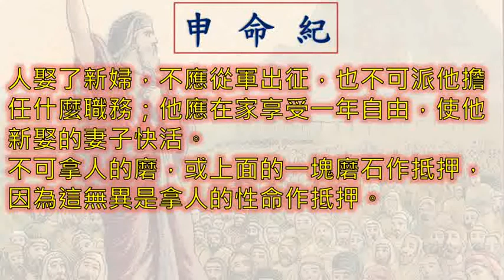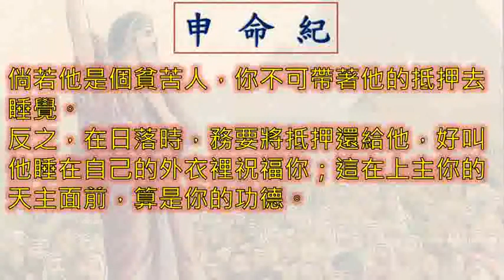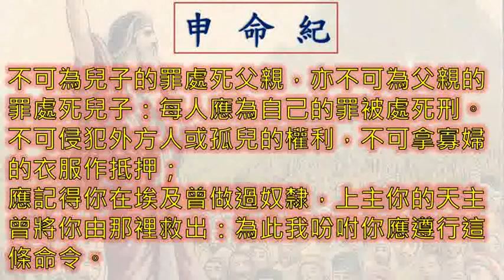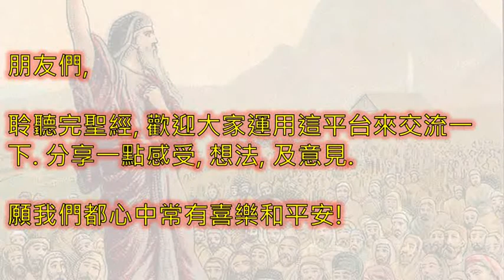申命紀 Deuteronomy 一日一章聖經 Dt24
廣東話 粵語 申命紀 第 二十四 章 Deuteronomy Chapter 24

申命紀 第 二十四 章
00:00 引子
00:14 1- 節
04:00 結語
04:20 Ending